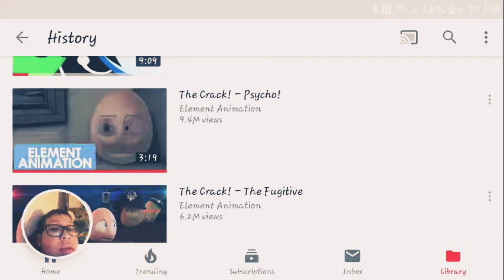Reacting to the crack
Trippin  eggs